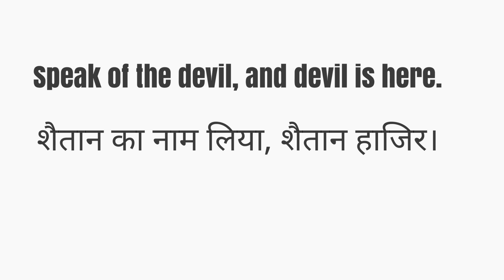क्या आप जानते हैं कि "Speak of the Devil, and devil is here का क्या मतलब होता हैं. Please WATCH.😀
100% effective, Motivational video for fighting against the worries we all have around us. Please watch till end and feel more energetic and motivated.